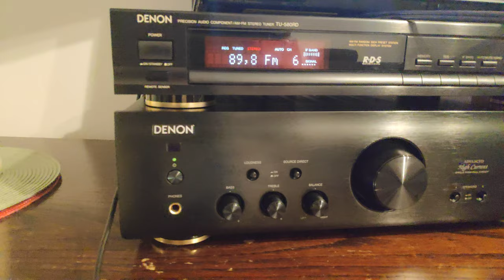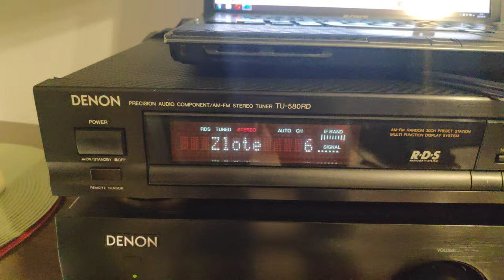Wzmacniacz Denon PMA-720AE & tuner Denon TU-580RD & monitory Heco Metas XT301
Wzmacniacz Denon PMA-720AE
Tuner Denon TU-580RD
Monitory Heco Metas XT301